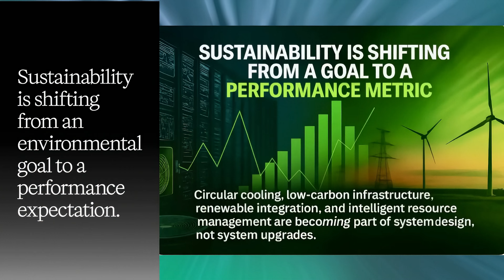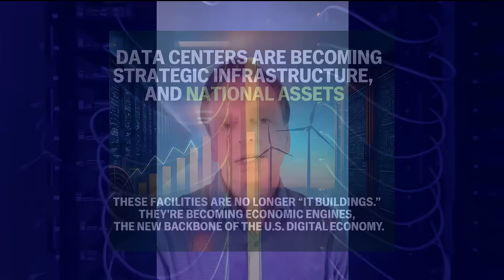How AI Is Transforming Energy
AI is no longer just changing software or applications, it’s reshaping the very foundations of our energy systems.

After attending the Schneider Electric Innovation Summit North America, I wanted to share what I’m seeing firsthand: how AI-driven demand is redefining grid design, infrastructure resilience, data centers, and the way energy must be produced, managed, and optimized.

In this video, I reflect on the signals emerging across the energy ecosystem, from intelligent infrastructure and automation to sustainability becoming a core performance metric, not an afterthought.

If you want to go deeper, I’ve expanded these insights in my recent LinkedIn Newsletter article.

👉 Read the full article:

⚡ How AI Is Reshaping Energy Technology: 7 Signals Every Leader Should Be Watching

To learn more about how these concepts are being applied in real-world energy and digital infrastructure, explore Schneider Electric’s work here:

📌 This shift is already redefining the foundation of our digital and energy-driven world.

Harold Sinnott